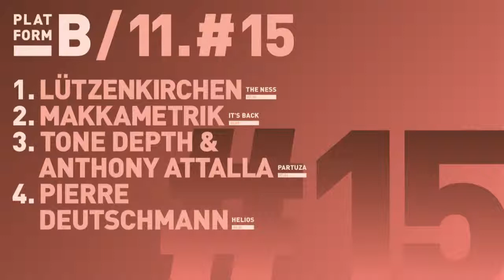Tone Depth & Anthony Attalla - Partuza (Original Mix)